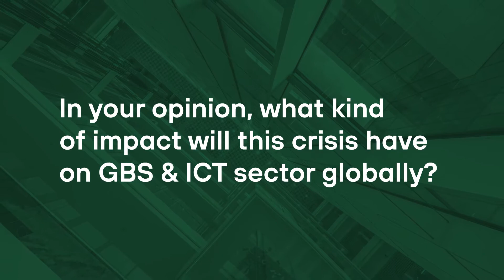Nasdaq head on COVID: “Now is the time to be truly agile”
With much of the world now working from home, businesses leaders are getting to grips with the challenge of keeping employees connected, communicating and collaborative.

Arminta Saladžienė, vice-president for European markets at Nasdaq and CEO at Nasdaq Vilnius Services, reveals the measures her company is taking – and shares some insights on what COVID-19 might mean for the future of business.

Her message? “Get your priorities straight, and communicate them consistently to the entire organisation.”